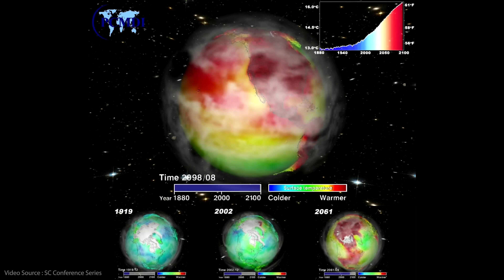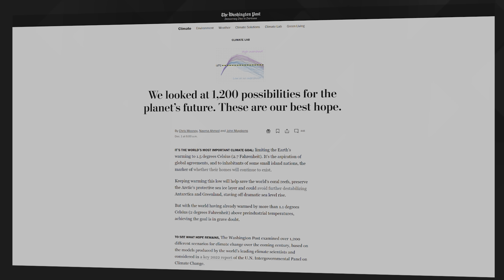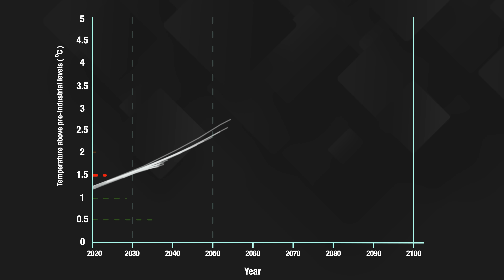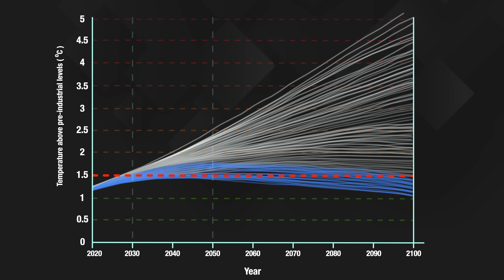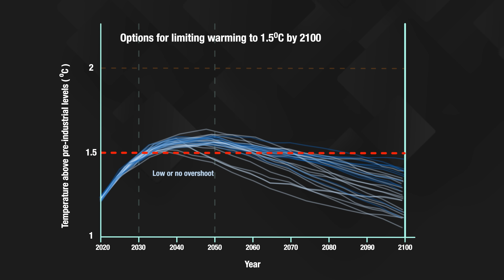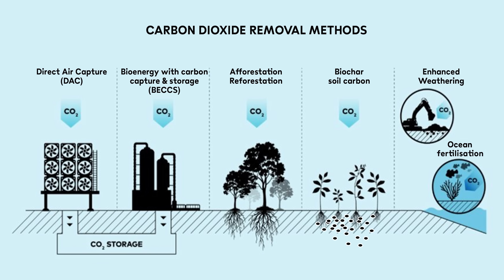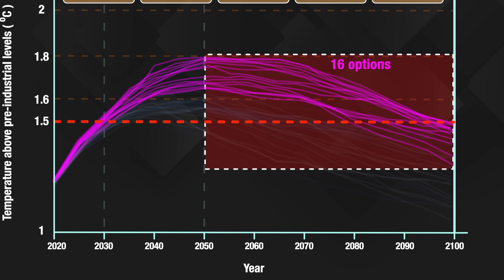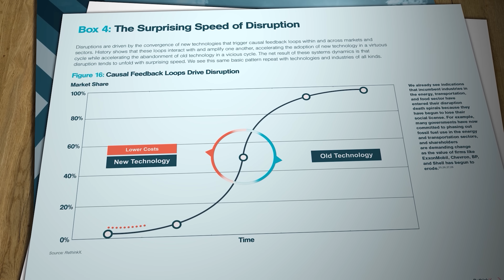Every known climate projection, and which ones might really work!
Climate modelling is becoming an ever more sophisticated science, but there are still more than 1200 different future pathways outlined in the latest IPPC report, depending on what we humans choose to do next. Now a team of journalists and scientists has assessed those pathways to find out if any of them is genuinely achievable.

Other Research Links
Potsdam Institute for Climate Impact Research - 2021 paper

IPCC AR6 Working Group 3